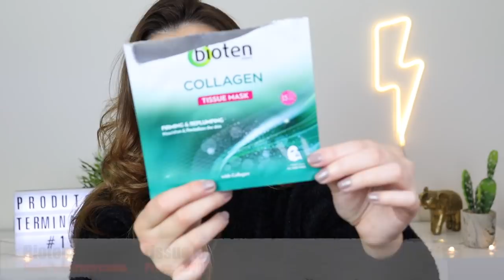Produtos Terminados/Acabados #19 | Opinião e Review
terminados empties Olá a todos! O vídeo de hoje é sobre alguns produtos que eu terminei e guardei num saco para vos mostrar o que acabei, gostei ou não gostei! Vou dar dicas, opinião e review sobre cada produto.

Produtos mencionados:
- Nive Pure Micellar Condioner + Mask
- Kérastase Resistance Bain Therapiste Baume in Shampoo
- TRESemmé Day 2 Dry Shampoo
- Revlon Uniq One
- Ultra Suave Máscara Leite Gengibre Vital
- Ultra Suave Shampoo Sólido Camomila
- Elvive Dream Long Shampoo
- Bath & Body Works 3 Wick Candle - White Pumpkin
- Bath & Body Works 3 Wick Candle - Honeycrisp Apple
- Loving Tan Tanning Mitt
- Loving Tan Deluxe Bronzing Mousse - Dark
- Bondi Sands Liquid Gold Tanning Mousse
- Simple Biodegradable Cleansing Wipes Waterproof
- Korres Soap Bar Pomegranate
- Chanel La Mousse
- Fresh Soy Face Cleanser
- Rituals Ritual of Namasté Miracle Wipes
- Purederm Peeling Foot Mask
- Holika Holika Baby Silky Foot Mask
- Sephora Macadamia Hand Mask
- Starskin Smoothing Biocellulose Eye Mask
- Patchology Chill Mode Eye Patches
- Holika Holika Pig Clear 3 Step
- Nivea Cellular Filler 10 Min Sheet Mask
- Bioten Collagen Face Mask
- Innisfree My Real Squeeze - Green Tea
- Nivea Body Mousse 48H
- The Body Shop Body Butter - Vanilla Pumpkin
- Sephora Moisturizing Shower Oil
- Rituals Ritual of Jing Shower Foam
- Kérastase Reflection Masque Chromatique
- Chanel Blue Serum Eye
- Chanel Camelia Water Cream
- Lush Catastrophe Cosmetic Máscara Fresca de Rosto
- Korres Hydra-Biome Face Mask
- Nuxe Insta-Masque Puriffying + Smoothing
- Naobay Recovery Mask
- Rituals Ampôlas Glow Anti-Aging
- Sand & Sky Australian Pink Clay Mask
- Sunday Riley Ice Ceramide Cream
- Balance Me Bakuchiol Serum
- Swell Renew Serum Hair
- AHAVA Deadsea Water Mineral Body Lotion
- Essie Nail Polish - Fiji
- Seche Vite Fast Dry Top Coat
- Rimmel Sweetie Crush Nail Polish
- Urban Decay Primer Potion - Sin
- Colourpop Ultra Matte Liquid Lipstick - Beeper
- Chanel Ombre Premiere - 804 Scintillance
- Rimmel Exxagerate Lip Liner - Eastned Snob
- Catricee Slimmatic Eyebrow Pencil
- Catrice Eyeconista Mascara
- MAC In Extreme Dimension 3D Black

O que estou a usar:
- Weleda Skin Food, Urban Decay Stay Naked Foundation 40WY, Clarins Instant Concealer 01, Chanel Soleil Tan de Chanel Bronzing Cream, Fenty Beauty Pro Filt’r Powder Butter, By Terry Hyaluronic Powder, Hourglass Ambient Lighting Bronzer Luminous Bronze Light, Vieve Nova Glow Highlighter Holy Chic, MAC Mineralize Blush Warm Soul, MAC 24H Extended Eye Base, Tom Ford Eye Defining Pen Eyeliner, Quem Disse Berenice Big Bang Mascara, Chanel Le Khol Clair, MAC Extended Play Gigablack, Anastasia Dibrow Pomade Soft Brown, Colourpop Brow Boss Gel Clear, Chanel Longwear Lip Pencil 164 Pivoine, MAC Alluring Aquatic Lipstick Goddess of The Sea.